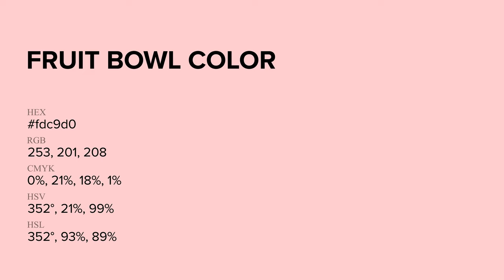Fruit Bowl color fdc9d0 hex Cool Red color fdc9d0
What color is Fruit Bowl ? fdc9d0 hex, Cool Red color fdc9d0

Hex fdc9d0 Color Code is also known as Fruit Bowl color

Hex fdc9d0 Color code in RGB color code model is created after adding 99.22% red color, 78.82% green color and 81.57% blue color.
Hex fdc9d0 Color code in CMYK color (process color) code model is generated after subtraction of 0% cyan, 21% magenta, 18% yellow, 01% black.